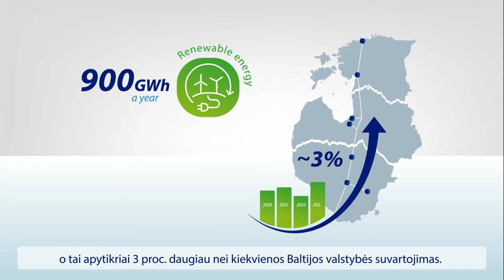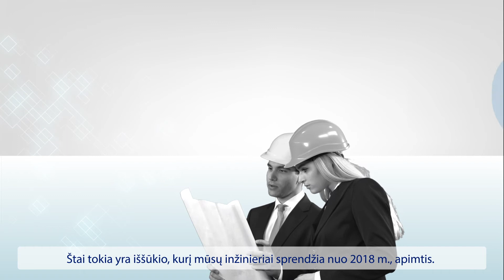Rail Baltica Elektrifikacija LT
Siekiant iš arčiau susipažinti su įvairiais aspektais, susijusiais su megaprojekto „Rail Baltica“ įgyvendinimu, pradedami rodyti nauji vaizdo įrašai. „Zoom in on Rail Baltica“ suteiks galimybę dar kartą susipažinti su įvairiais „Rail Baltica“ aspektais, įskaitant projektavimo procesą, virtualųjį projektavimą, technologijas ir inovacijas, geležinkelio posistemių – elektrifikavimo, kontrolės valdymo ir signalizacijos – plėtrą, geležinkelio eksploatavimo valdymą, ekonominį koridorių, platesnę geležinkelio infrastruktūros kūrimo naudą ir kt.

Pirmajame „Zoom in on Rail Baltica“ epizode pasakojama apie visiškai naujos 870 km ilgio geležinkelio linijos per tris Baltijos šalis elektrifikavimo sistemos planavimo ir įgyvendinimo procesą.